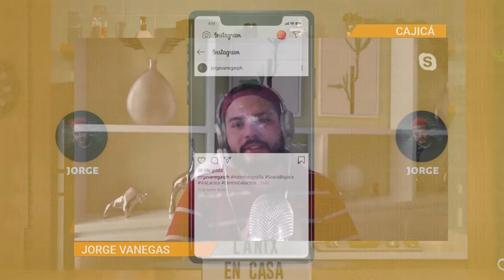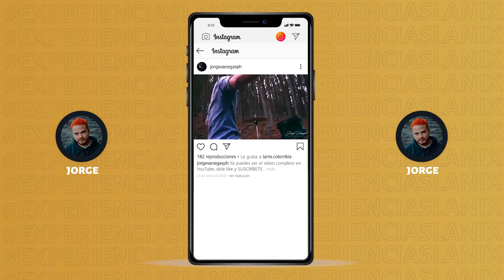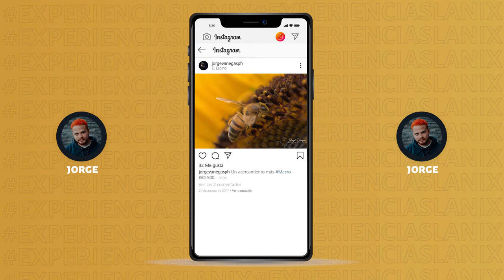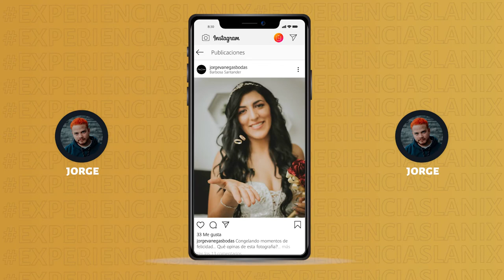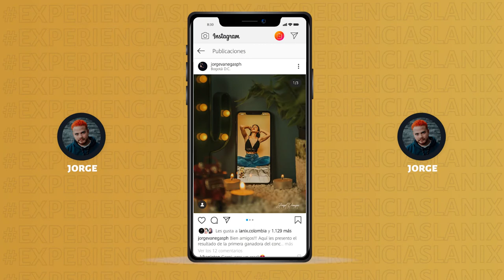Jorge Vanegas @jorgevanegasph | ExperienciasLanix 34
"NO te canses de buscar tu estilo, cuando lo consigas, no dejes que nada te limite" @jorgevanegasph

Fotógrafo - Productor Audiovisual, Fotografía de moda, retrato y eventos sociales.

¡Disfruten de este fotógrafo en ExpereienciasLanix !